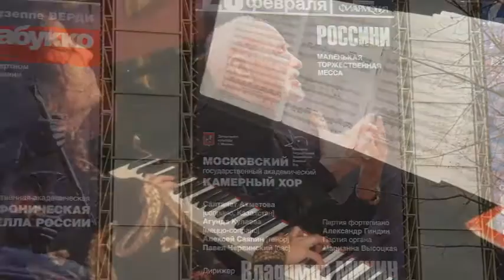Moscow Chamber Choir - Magpie Chatter / Московский камерный хор - Стрекотунья белобока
Московский государственный академический камерный хор был создан в 1972 году выдающимся дирижером, профессором Владимиром Мининым, который по сей день является его бессменным художественным руководителем. Безупречный художественный вкус, стилистическая точность, виртуозная вокальная техника с первых же концертов сделали Хор Минина национальным достоянием страны и одним из самых знаменитых хоровых коллективов России. Ещё в советский период Хор возродил на мировом исполнительском уровне духовные произведения русских композиторов (С. Рахманинова, П. Чайковского, С. Танеева, П. Чеснокова, А. Гречанинова, А. Кастальского) и быстро получил широкое международное признание. Создав уникальную школу последователей, В. Н. Минин и до настоящего времени остается непререкаемым авторитетом с репутацией настоящего Художника и великого труженика. Дискография хора насчитывает более 40 дисков, в том числе записанных на всемирно известной фирме Deutsche Grammophon. В рамках каждого концертного сезона коллектив исполняет премьеры или редко звучащие произведения.

При создании клипа использована запись концерта для хора "Пушкинский венок" (композитор - Г. В. Свиридов, исполняет Московский камерный хор п/у В. Н. Минина, солистка - Наталья Герасимова).